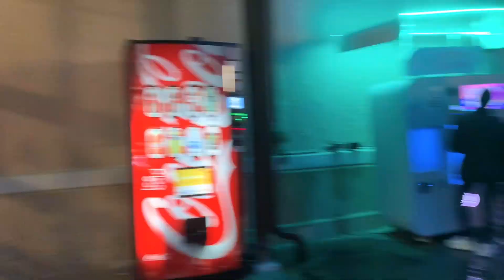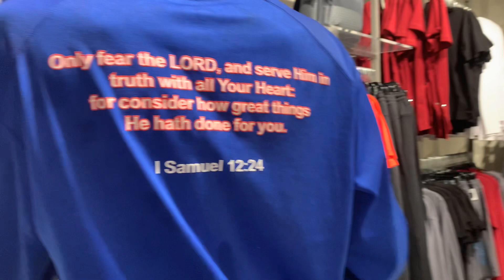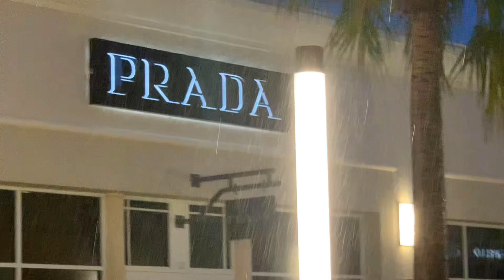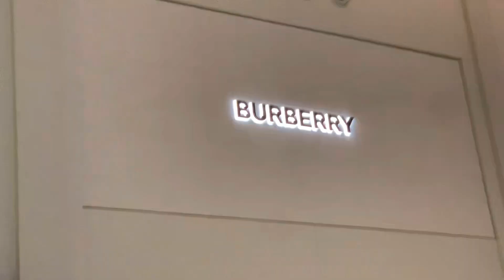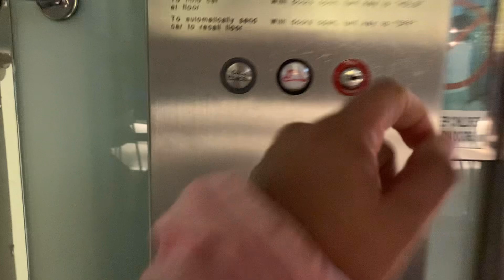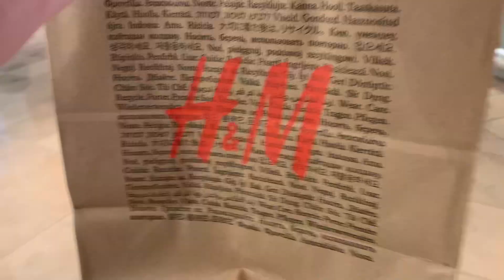Day in the life